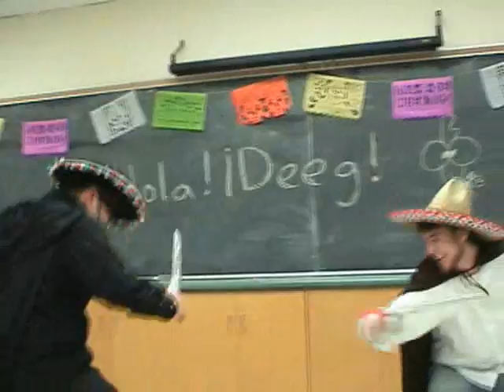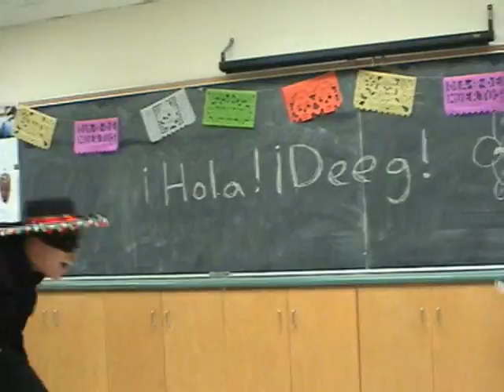El Circulo De La Muerte - Fighting Sequence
Just the fighting sequence...

Definitely the best part of the movie, including Andrew's Sword Throwing/Hat Slapping and George's Death Thrust...

Camera work by Danny...

NOTE:  ALL OF THIS WAS DONE UNCOREOGRAPHED AND SPONTANEOUS!!!